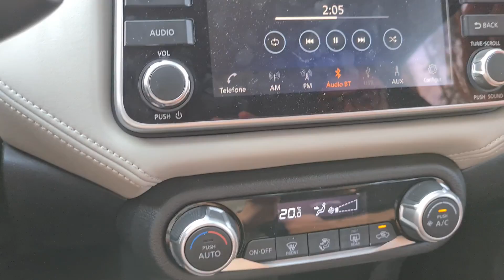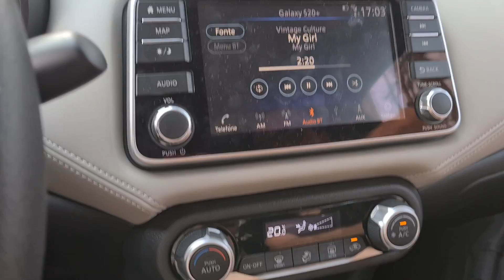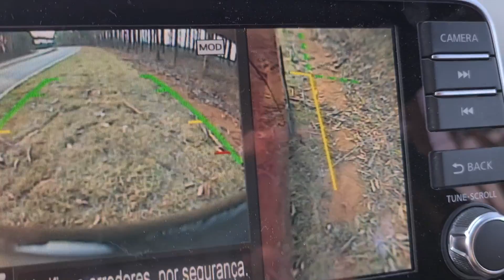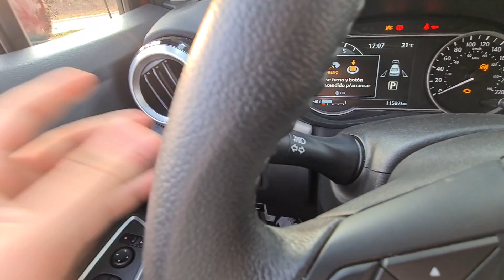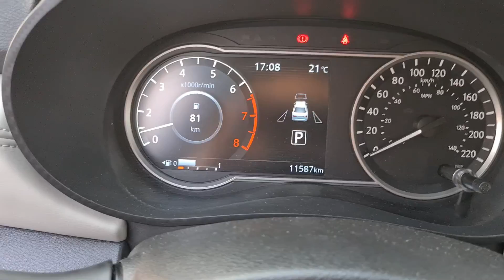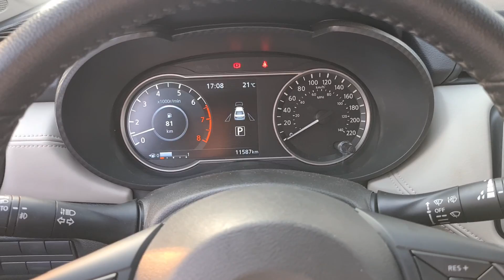NOVO NISSAN VERSA EXCLUSIVE 2022, O QUE EU GOSTEI E O QUE NÃO GOSTEI, VALE A PENA?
Falamos neste vídeo o que gostamos e também o que não gostamos referente ao novo Nissan Versa 2022, conhecendo o carro e apresentando aos inscritos do Carro de Garagem.

CAPÍTULOS:

ABERTURA - 0:00
PARTE EXTERNA COMPLETA - 0:31
PARTE INTERNA - 5:32
CONCLUSÃO - 15:02